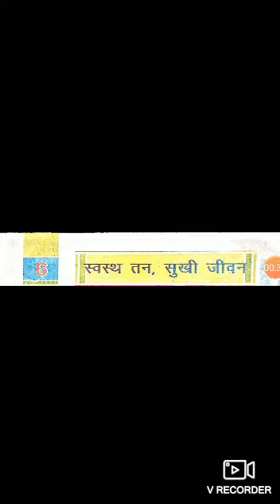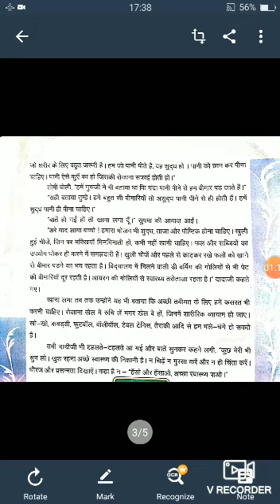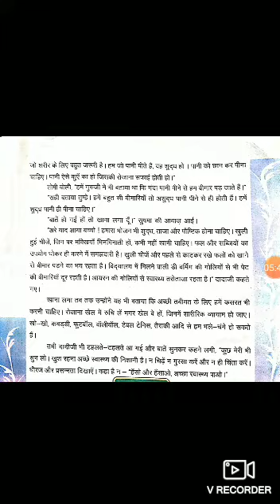कक्षा पंचमी विषय हिंदी